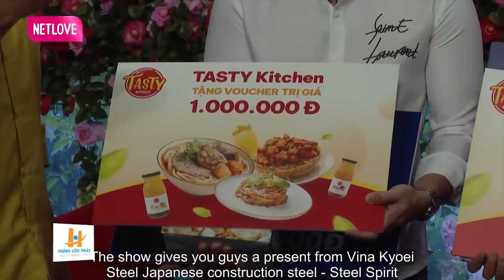Ông mai Quyền Linh BẤT NGỜ vì mẹ chồng ĐẠI GIA CHƠI LỚN TẶNG CON DÂU 2 CĂN NHÀ | Ông Mai Hẹn Hò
Ông mai Quyền Linh BẤT NGỜ vì mẹ chồng ĐẠI GIA CHƠI LỚN TẶNG CON DÂU 2 CĂN NHÀ
🎬 GIỚI THIỆU CHƯƠNG TRÌNH:
📺Ông Mai Hẹn Hò :